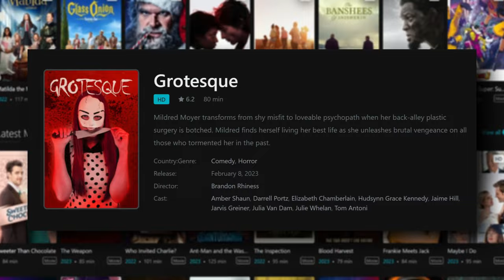Two Girls Kick Each Other in the Crotch.. yes, this movie exists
Grotesque is yet another low budget horror movie that makes its audience laugh tears of joy. Let's see what this serial killer with a Pinocchio sized nose has in store for her victims.